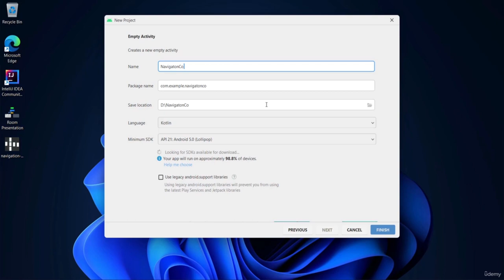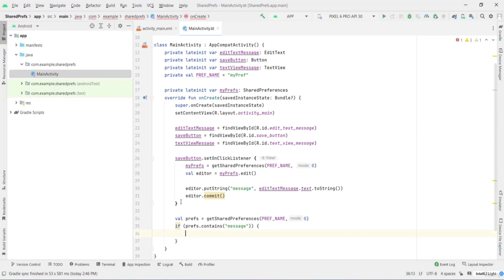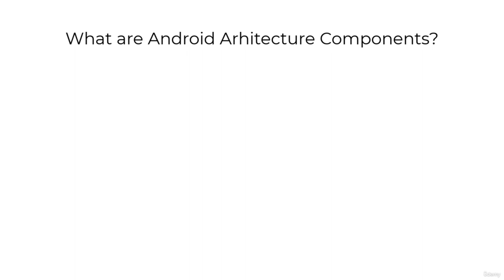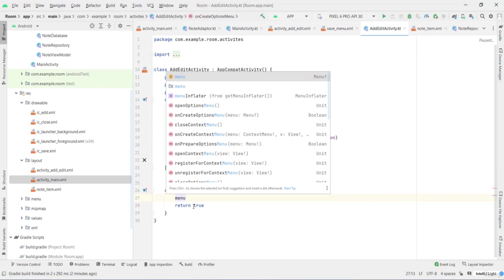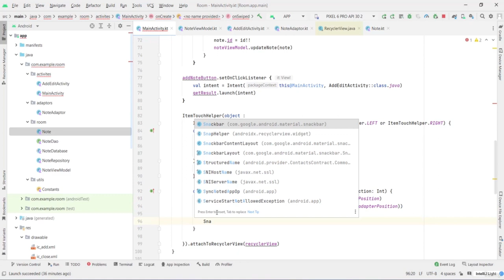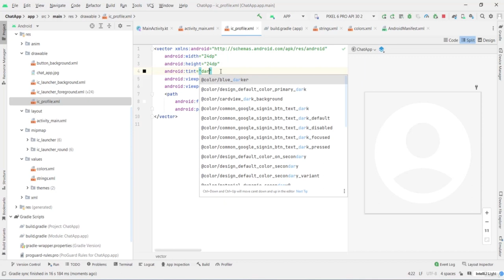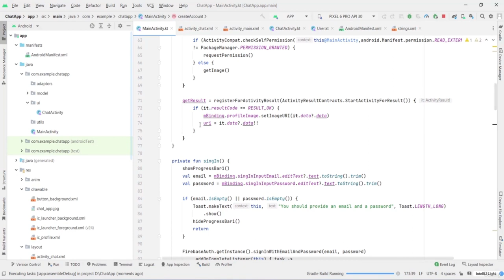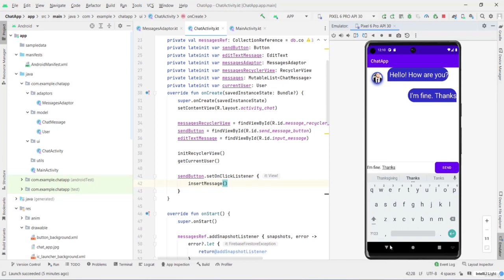Learn Kotlin Programming – Full Course for Beginners (Part 6/6)